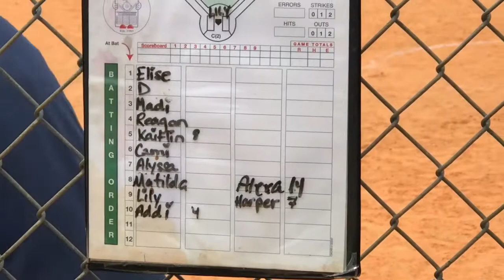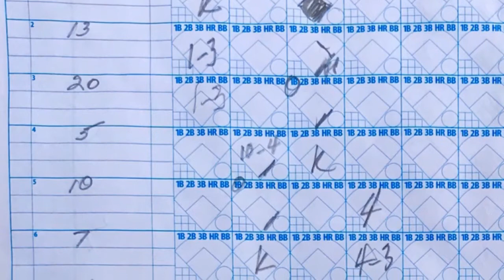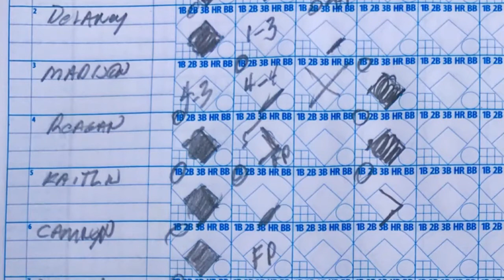8U Tourney - game 2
8U Softball Tournament, Game 2 - Panthers 12, Contenders 2